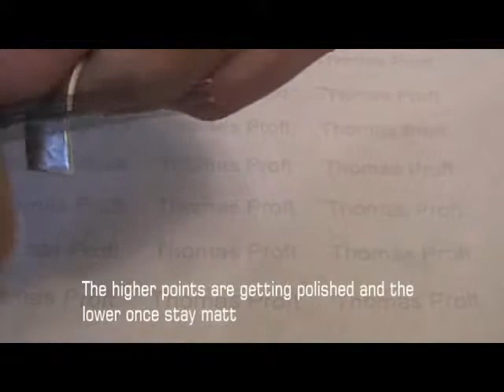Jewelry Making Course - 17 Polishing with polishing steel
Jewelry Making Crash Courses: Create your own piece of jewelry in a short time.